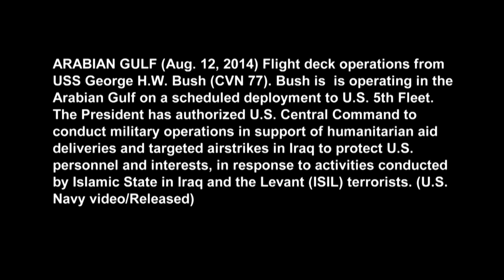US Navy F/A-18s Launch From USS GHW BUSH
ARABIAN GULF (Aug. 12, 2014) Flight deck operations from USS George H.W. Bush (CVN 77). Bush is operating in the Arabian Gulf on a scheduled deployment to U.S. 5th Fleet. The President has authorized U.S. Central Command to conduct military operations in support of humanitarian aid deliveries and targeted airstrikes in Iraq to protect U.S. personnel and interests, in response to activities conducted by Islamic State in Iraq and the Levant (ISIL) terrorists. (U.S. Navy video/Released)